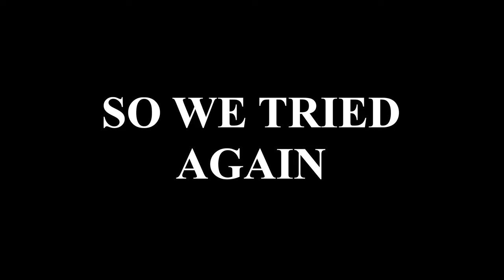2 German Shepherds vs. 1 Fake Spider! | Shepherd Tactical Supply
Happy April Fool's!

We love our machine shop and our German Shepherds. Bringing the two together, we created Shepherd Tactical Supply! We hope to see you soon!

Support Shepherd Tactical Supply by checking out our links!